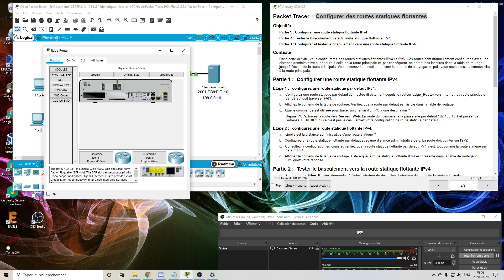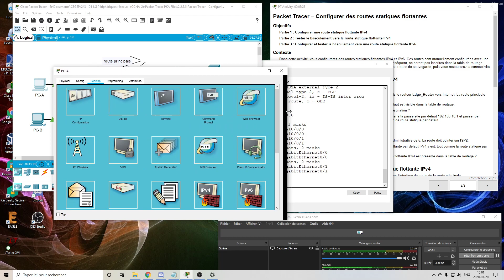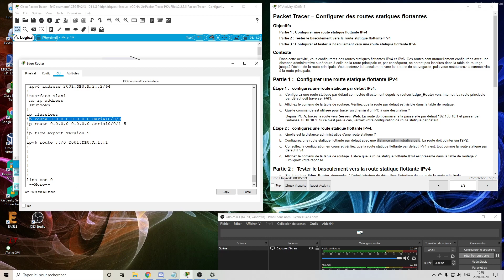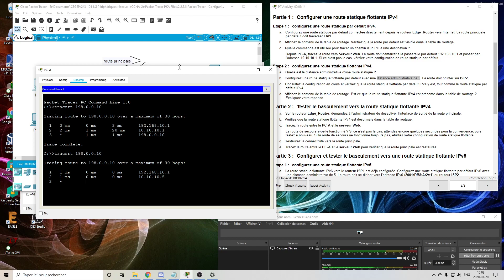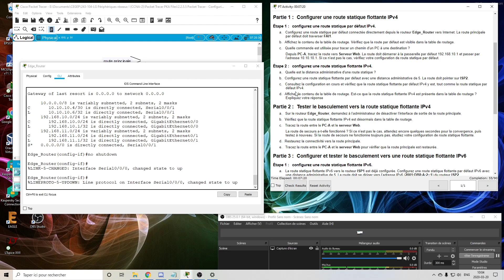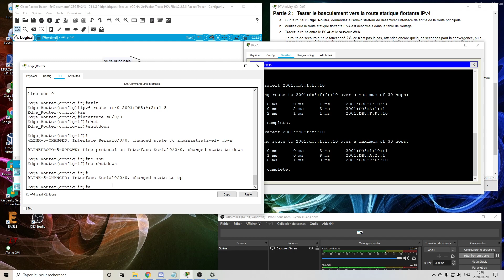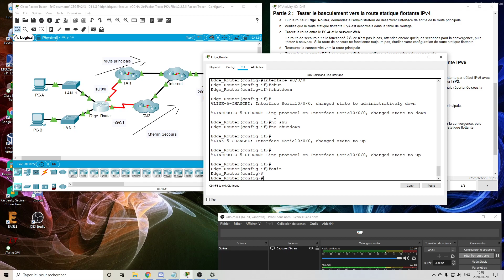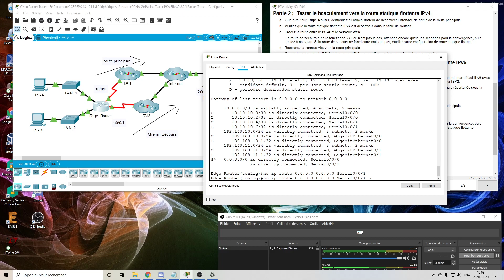Chapitre-2 RSE packetTracer 2.2.5.5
Configurer des routes statiques flottantes